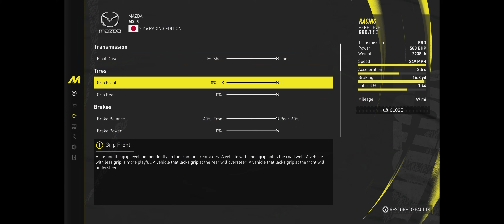The Crew Motorfest | "Stereonline Experience" Summit Platinum | 1,216,502 Points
Extra info in pinned comment, Hope this helps!

Huge thanks to @MilitiaGamingCommunity & @PhtevenMilitia !

PC Specs:
▶ GPU: NVIDIA GeForce RTX 4070 FE 12 GB
▶ CPU: AMD - Ryzen 7 5800X
▶ AIO: CORSAIR - iCUE H150i ELITE CAPELLIX 360MM
▶ Motherboard: GIGABYTE X570 AORUS ELITE
▶ Ram: CORSAIR - VENGEANCE PRO 32GB
▶ PSU: CORSAIR - RMx Series RM850x 80 PLUS Gold
▶ SSDs: Samsung - 980 PRO 1TB & Samsung - 980 PRO 2TB
▶ CASE: CORSAIR - 5000D AIRFLOW
▶ V1 TECH - AIO PLATE
▶ MONITORS: Samsung - 27” Odyssey G5 (1440p & 165hz) + LG - UltraGear 27" (1080p & 144hz)
▶ CORSAIR - K65 RGB Mini Wired 60% Mechanical Keyboard

0:00 - Intro
0:07 - Pono Circuit (CCGT)
2:47 - Stereo Autodrome (MX5)
6:35 - Keep It Realistic (370Z)
9:58 - Hawaii Speed Tour City (370Z)
12:17 - Racing Simulator Tour (370Z)
16:30 - Closed Track Closer (GTR GT3)
22:00 - Slalom 1
22:26 - Slalom 2
22:58 - Slalom 3
23:21 - Standings
23:26 - CCGT Pro Settings
23:37 - MX5 Pro Settings
23:49 - 370Z Pro Settings
24:02 - GTR GT3 Pro Settings
24:13 - RB14 Parts & Pro Settings